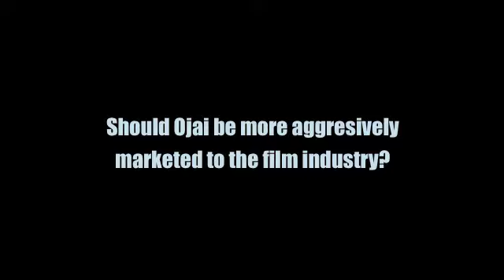OVN Sidewalk Talk: Ojai in the movies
Should Ojai be more aggressively marketed to the film industry?